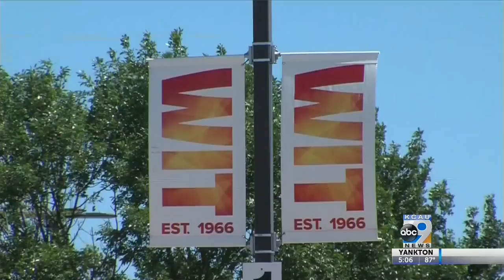Buena Vista university now offering courses at WITCC